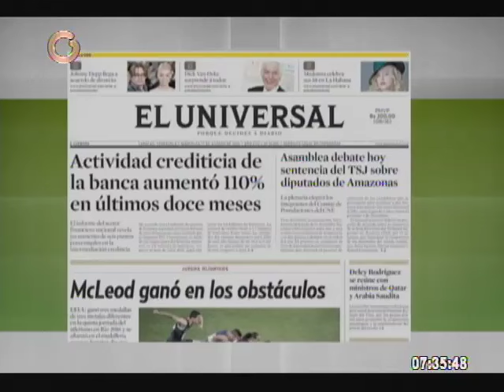El parlamento debe aprobar los convenios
El diputado Julio Chávez acusó a la actual directiva de la Asamblea Nacional de desacatar al Tribunal Supremo de Justicia y violar la Constitución, donde se establece el principio de equilibrio de poderes.